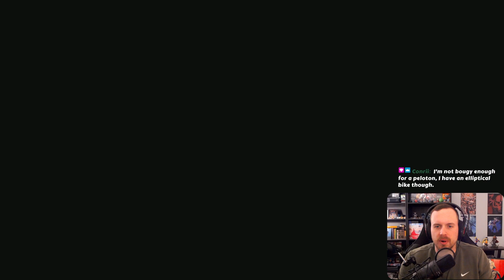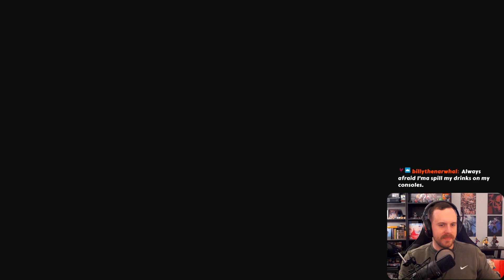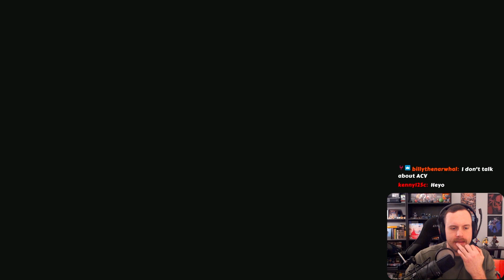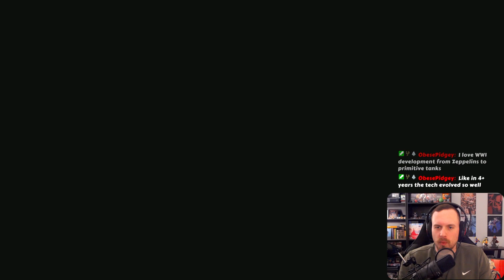TIME TO GIT GUD | Full Armored Core Series Playthrough - Armored Core: Nine Breaker - Part 10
Armored Core: Nine Breaker || PS2

Welcome to the Full Armored Core Series Playthrough. We are covering all 15 Armored Core games in this incredible series up to the pending release of Armored Core VI: Fires of Rubicon.